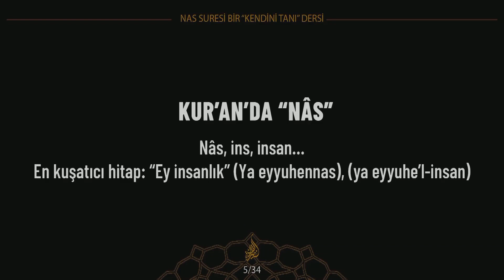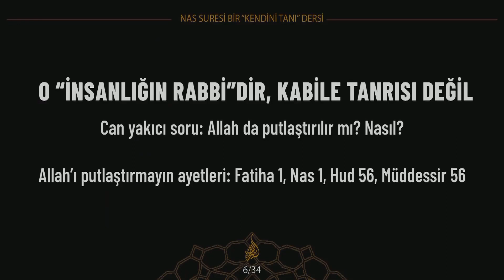“İnsanlığın Rabbi”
27 Kasım 2022 tarihli [Kur’an’ın Hayat Yürüyüşü 46. Ders | Nas Suresi: Bir “Kendini Tanı” Dersi] başlıklı programdan alıntılanmıştır.